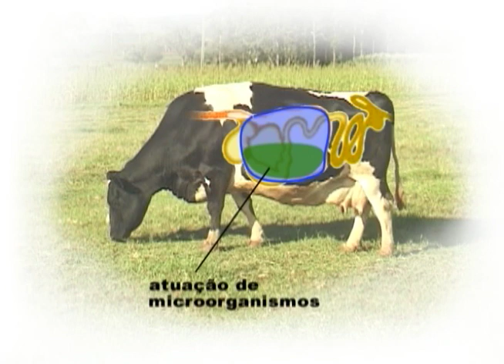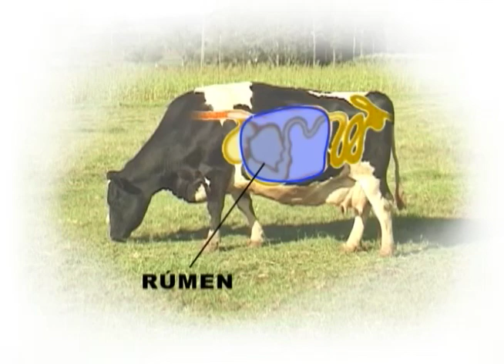Entendendo a Nutrição e Alimentação do Gado de Leite: A Digestao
Aprenda sobre nutrição e alimentação do gado de leite. Neste capitulo é apresentado conteúdo sobre é o sistema de digestão.